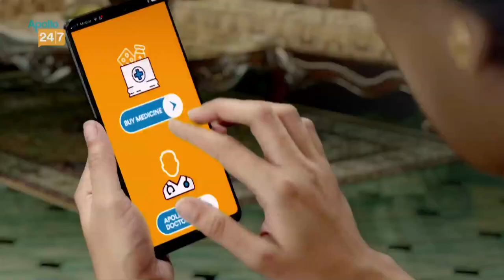ATK Mohunbagan এর প্রথম ও দ্বিতীয় কিট সামনে এলেও এলোনা এখনও তৃতীয় জার্সি!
Apollo 24|7:
Our services:
Story Editor:
Story Producer:
Voice: